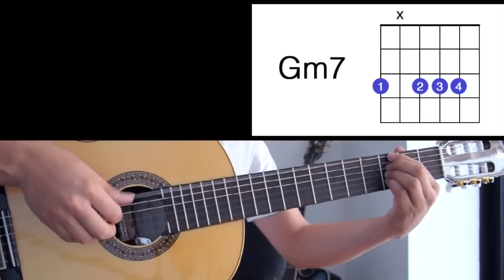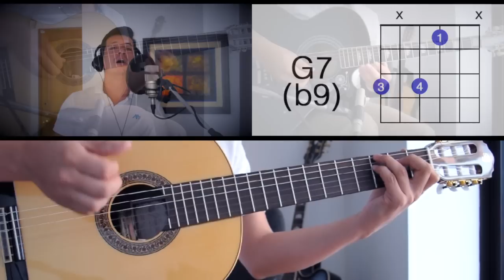Locura Mía Andrés Cepeda Tutorial Cover - Guitarra [Mauro Martinez]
Temazo!!! compuesto por el maestro Jaime Gerardo Enriquez Miranda

Locura Mía
Andrés Cepeda
Tutorial con acordes!

Video tutorial para guitarra, espero les guste, para ver mejor configuren en 720p HD!!

Comentario de que otros tutoriales quieren, adios!!